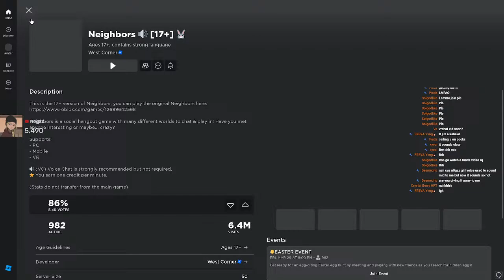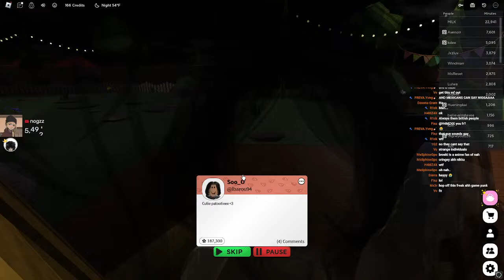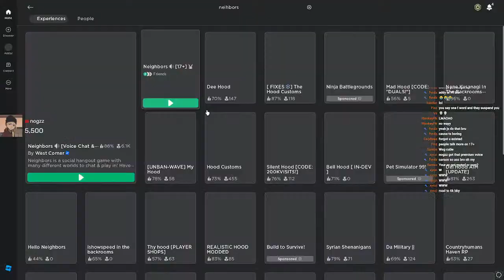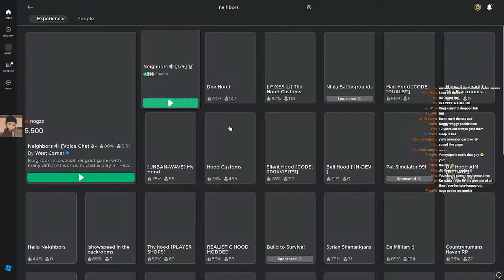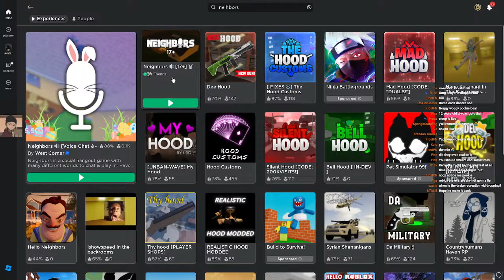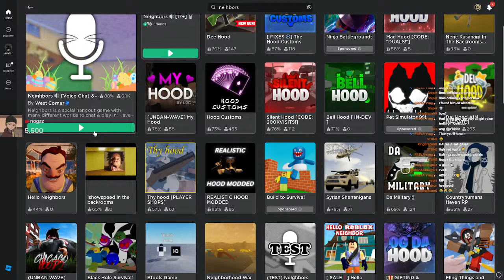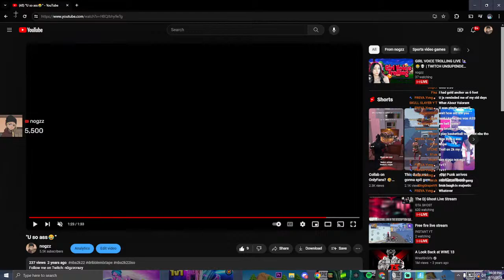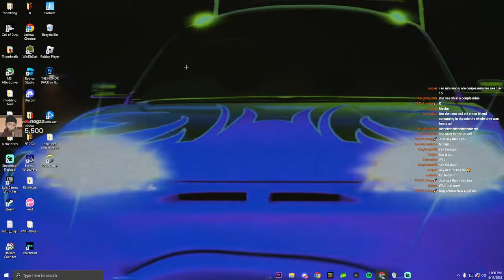GIRL VOICE TROLLING LIVE 🙋🏻‍♀️😂💀 | TWITCH UNSUPENDED SUNDAY! | FOLLOW MY KICK